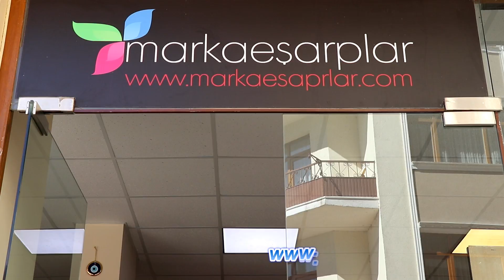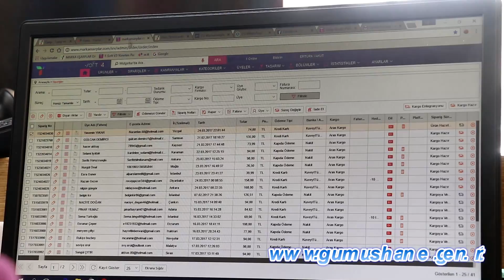20 metrekare dükkanla başladı, şimdi dünyaya eşarp satıyor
Gümüşhaneli genç girişimci Ertürk Yakut (35), 20 metrekare dükkanla başladığı eşarp işinde 6 yıl önce açtığı internet sitesiyle şimdilerde dünyanın dört bir yanına eşarp satıyor.